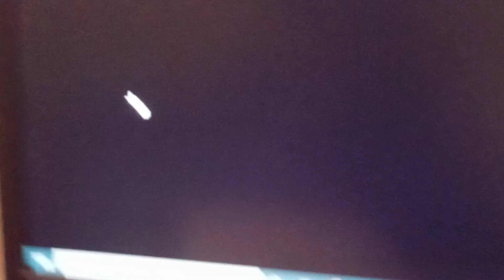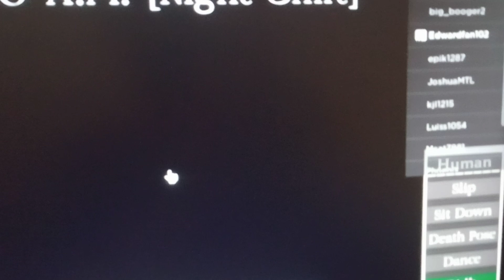fnafr part 1